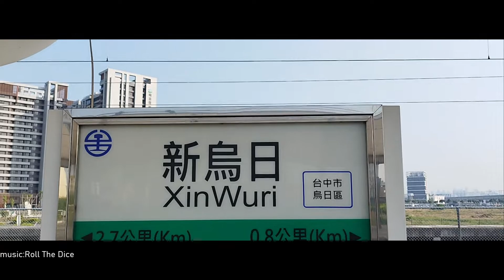【台鐵合集】2022/9/17列車拍攝合集|站長 webmaster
早上去新烏日拍台鐵:D